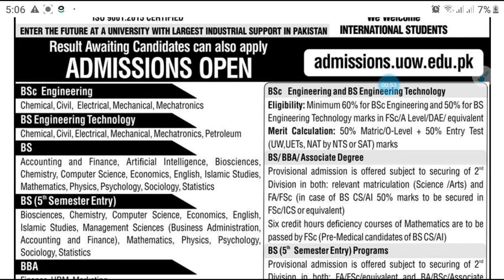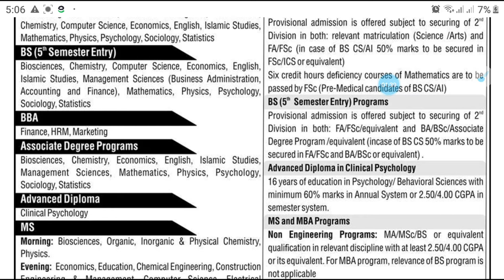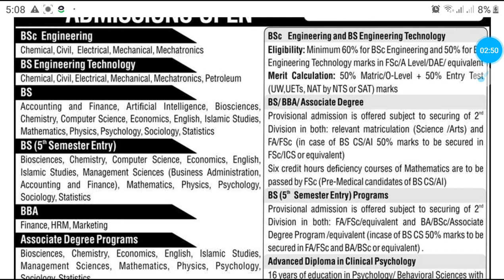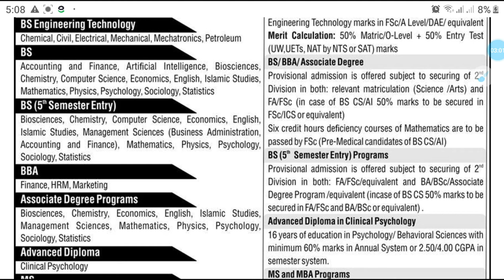Admission Schedule Fall 2021-22 - University of Wah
UOW admission 2020 | BS| MSc | MS| Mphil | Phd| University of Wah, wah  cantt | best low marks uni - YouTube
UOW admission 2020 | BS| MSc | MS ...
Wah Medical College – Service to Humanity
wahmedicalcollege.edu.pk
Swedish College of Engineering and Technology Wah Cantt UET University  Admission 2021 in Electrical Mechanical Civil Application Form Procedure to  Apply
Wah Engineering College - Posts | Facebook
COMSATS University Wah - Admissions, Fee Structure 2021
COMSATS University Wah - Admissions ...

university of wah pics

university of wah psychology department

wah medical college
University of Wah Admissions - Study361.com
SCET Swedish College Wah Cantt Engineering ECAT Entry Test 2021 Answer Key  Result Merit Lists
SCET Swedish College Wah Cantt ...
Welcome to University of Wah
uow.edu.pk
POF Institute of Technology Wah Cantt Jobs 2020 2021 Job Advertisement  Pakistan
Technology Wah Cantt Jobs 2020 ...
uow.edu.pk
University of Wah Admissions 2019 | How to apply and get admission in  University of Wah - YouTube
University of Wah Admissions 2019 | How ...
Wah Engineering College Admission 2020 Entry Test Last Date
Wah Engineering College Admission 2020 ...
University of Wah UOW Admission 2021 ...

fee university of wah admission 2021

wah engineering college

uet taxila
University Of Wah Engineering College Fall Admission 2019 | Guide Student
University Of Wah Engineering College ...
uow.edu.pk
COMSATS Wah Entry Test Result 2021 NTS Answer Keys, Merit List
COMSATS Wah Entry Test Result 2021 NTS ...
pakijobs.pk
Lecturer jobs in Wah at University Of Wah on February 25,2021 | PaperAds.com
Lecturer jobs in Wah at University Of ...
Wah Medical College WMC Wah Cantt ...
gotest.pk
University of Wah Admissions in Wah Cantt 2021 Government admissions  University Wah Cantt Punjab Pakistan Jobz.pk
Wah Cantt Punjab Pakistan Jobz.pk
jobz.pk
WAH UNIVERSITY ADMISSION SPRING 2021 OPEN - YouTube
WAH UNIVERSITY ADMISSION SPRING 2021 ...
Mashal Degree College For Women Wah Cantt Fee Structure
Women Wah Cantt Fee Structure
result.pk
Admission Spring 2021 open at COMSATS University Islamabad. Deadline to  apply: January 4, 2021. | University Times
Admission Spring 2021 open at COMSATS ...
University of Wah
University of Wah
wecuw.edu.pk
NUML Undergraduate Admissions Last Date Test Date Merit List pindi
NUML Undergraduate Admissions Last Date ...
pakistanrailway.pk
POF Wah Medical College Wah Cantt Jobs 2021 for Principal 2021 Job  Advertisement Pakistan
POF Wah Medical College Wah Cantt Jobs ...
jobz.pk
UET Taxila Admission 2021 Last date - Fee Structure, Eligibility
UET Taxila Admission 2021 Last date ...
wahmedicalcollege.edu.pk
uow.edu.pk
SCET-Home
SCET-Home
scetwah.edu.pk
WAH UNIVERSITY ADMISSION 2021 OPEN LATEST UPDATES 2021 WAH UNIVERSITY -  YouTube
WAH UNIVERSITY ADMISSION 2021 OPEN ...
University of Wah on Twitter: "Admissions Spring 2021 are open for MS and  PhD degree programs. Last date for application submission: 21
Admissions Spring 2021 ...
The University of Wah (UOW) Wah Cantt Jobs
latestcareerpk.net
Hazara University Mansehra BS Admissions 2021 Result.pk
Hazara University Mansehra BS ...
result.pk
Comsats University Spring Admissions 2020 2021 Government admissions  University Other Islamabad Islamabad Pakistan Jobz.pk
Comsats University Spring Admissions ...

uet taxila

comsats wah

university of wah fee structure 2020
University of wah - Home | Facebook